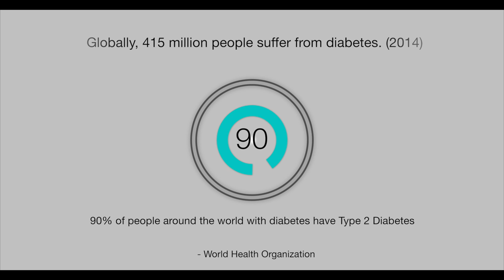Living with Type 2 Diabetes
Managing Type 2 Diabetes is more complex than simply monitoring blood glucose levels. It requires education and lifestyle adjustments to overcome daily challenges.